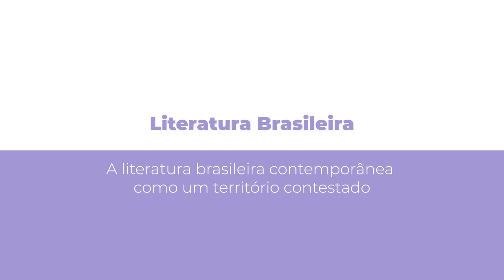[LET] Literatura Brasileira III - A literatura brasileira contemporânea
A literatura brasileira contemporânea na disciplina de Literatura Brasileira III com a professora Priscila Finger para o curso de Letras - Ead na Universidade Estadual do Centro Oeste.